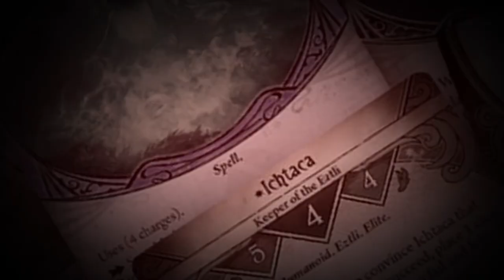MARVEL UNITED - LE GANT DE L'INFINI - LET'S PLAY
VOD de la chaine AntreJeux Studio du Samedi 30 Avril
Émission : LET'S PLAY - Marvel United

INTRO : 0:00